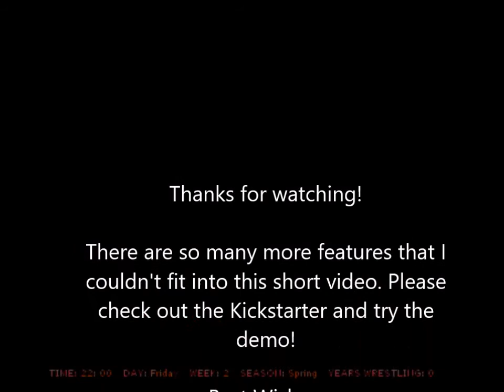Brass Town Wrestling RPG Kickstarter Video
Here's an updated kickstarter video for Brass Town Wrestling RPG... featuring yours truly looking like a rabbit in the headlights! Enjoy :)